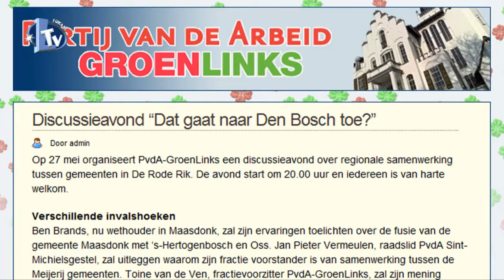Weth. Wilbert Seuren over samenwerking Vught met buurgemeenten